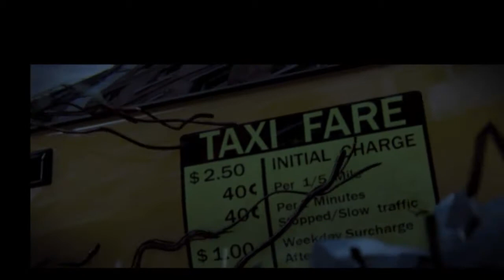Let's Play Prototype #1 [GER] Erst später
Im Spiel:  Max